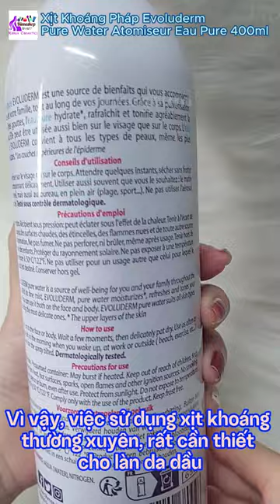Review Xịt Khoáng Pháp Evoluderm Pure Water Atomiseur Eau Pure 400ml Dưỡng Ẩm Dịu Da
🌹Facebook: Mỹ Phẩm Hàn Quốc Chính Hãng Giá Sỉ Korea BinnaShop
🎁Instargram: KoreaBinNaShop
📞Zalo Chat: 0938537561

💖Share The Best Korea Items 2U!💖
⭐Không Ngừng Nỗ Lực Vì Chất Lượng ⭐